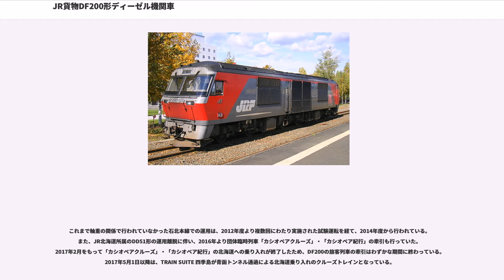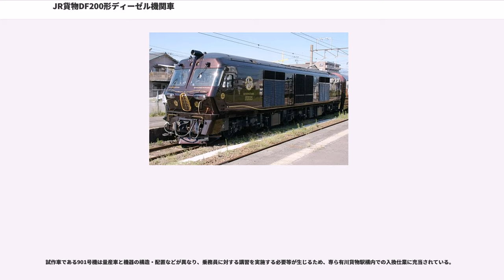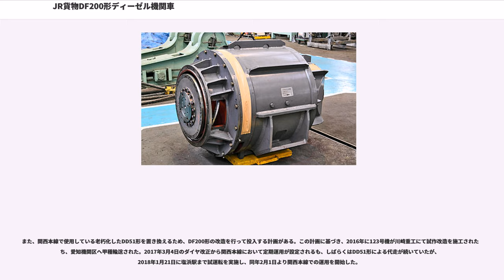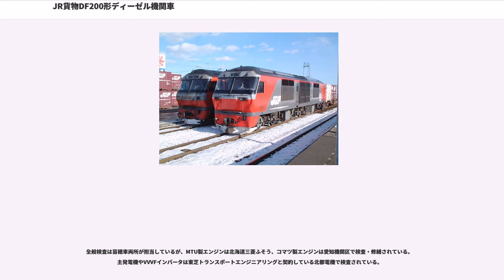JR貨物DF200形ディーゼル機関車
DF200形ディーゼル機関車（DF200がたディーゼルきかんしゃ）は、日本貨物鉄道（JR貨物）が1992年（平成4年）から製作している電気式ディーゼル機関車である。

本項では、2013年（平成25年）から九州旅客鉄道（JR九州）が導入した同型機（DF200形7000番台）についても記述する。

幹線における電化区間の割合が低い北海道においては、無煙化以降の貨物輸送は電化・非電化区間の別なくDD51形ディーゼル機関車を主力としてきた。JR移行後の輸送量増大や貨物列車の高速化に対し、DD51形の出力不足で恒常的に重連での運用を要したことに加え、北海道の厳しい気候風土による車両の老朽化も顕在化してきた。これを受け、重連運転の解消と老朽車両の置換えを目的として1992年に開発されたのがDF200形である。

JR貨物の公募により"ECO-POWER RED BEAR"（エコパワーレッドベア）という愛称がつけられ、車体側面にロゴが描かれている。1994年鉄道友の会ローレル賞（第34回）受賞。

車体は前面を傾斜させた20m級の箱型である。重連運転は想定されず、正面に貫通扉はない。屋根高さを車両限界いっぱいの4mにして機器類の艤装空間を確保している。側面より見て車体中央部に放熱器・冷却ファンなどの冷却系統、その両隣に動力源となる機関と発電機のセットを搭載し、主変換装置・補助電源装置など電気系統機器は運転台の真後ろに各々配置される。機器配置はおおむね前後対称である。運転室の奥行寸法が小さく、乗務員扉は側面向かって左側のものは車体中央付近に設けられ、右側のものは運転室に設ける点対称の配置である。JR貨物所属車の外部塗色は濃・淡グレーと朱色の組み合わせによる。

動力伝達方式は従来の主流であった液体式ではなく、国鉄DF50形以来の電気式（ディーゼル・エレクトリック方式）として設計された。これは増大した出力に対応する大容量液体変速機の研究・開発が国鉄DE50形の試作を最後に中止されて久しいことと、VVVFインバータ制御など、長足の進歩を遂げた電気機器を採用することで、駆動系の小型化と保守の軽減が図れるためである。

主機関として、ツインターボ・アフタークーラ付きV型12気筒ディーゼル機関を2基搭載する。これは、同じくV型12気筒ディーゼル機関を搭載する国鉄DD51形と比べてエンジン排気量が61.1Lから46.3Lへとダウンサイジングされ小型高出力化が図られており、これにより、エンジン・発電機・主変換装置・主電動機を含めたパワーユニットの小型化に貢献している。初期の車両はドイツ・MTU社製の内燃機関（定格出力1,700PS/1,800rpm）が採用されたが、50番台以降はJR貨物・JR九州所属車ともコマツ製SDA12V170-1形（定格出力 1,800PS/1,800rpm、最大出力 2,071PS/2,100rpm）に変更されている。これはDD51のB更新工事車に搭載されている、同社製SD12V170-1（1,100PS/1,500rpm）のアフタークーラをデュアルサーキット化したものである。

車体長を詰めながら表面積を稼ぐため、1エンジンあたり2枚の冷却器を前後視でV字形に配置し、上方に設けられたファン1基とで一つのモジュールを形作るようになっており、それを2組搭載している。冷却ファンの駆動は従来の静油圧式を止めて電動式とし、モジュール全体を容量の大きな箱状としたことでDD51のシュラウドと比べて通気抵抗も低減している。

発電機も2基搭載されており、全車が東芝製FDM301形、自己通風冷却回転界磁式ブラシレス同期発電機（定格出力1550kVA/1,800rpm）となっている。

主電動機はかご形三相誘導電動機FMT100形(320kW)を6基搭載する。1個のインバータで1個の主電動機を制御する1C1M方式の個別制御システムにより、定格の動輪周出力はDD51形の1.5倍となり、平坦線で110km/h以上の均衡速度（800t牽引時）を維持することができる。6軸駆動となったことで、起動時の粘着安定性も向上した。主電動機の装架方式は国鉄・JRの電気機関車で汎用的に用いられる「吊り掛け式」で、動軸への動力伝達は主電動機回転子軸の小歯車と車軸側の大歯車の係合による1段歯車減速方式である。